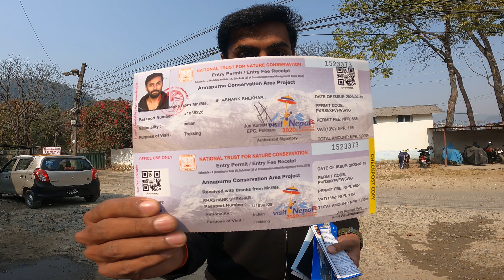Manang Ride Started - Nepal | Pokhara To Besisehar | India To Nepal Bike Ride 2023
My name is Shashank Shekhar Singh, I enjoy travelling with friends, riding bikes, making films. I upload videos about my life, travelling, riding bike, whatever I could catch on my camera that I can share.

 Manang (Nepali: मनाङ) is a town in the Manang District of Nepal. It is located at 28°40'0N 84°1'0E with an elevation of 3,519 metres (11,545 ft).[1] According to the preliminary result of the 2011 Nepal census it has a population of 6,527 people living in 1,495 individual households. Its population density is 3 persons/km2.[2]

It is situated in the broad valley of the Marshyangdi River to the north of the Annapurna mountain range. The river flows to the east. To the west, the 5,416-metre (17,769 ft) Thorong La pass leads to Muktinath shrine and the valley of the Gandaki River. To the north there is the Chulu East peak of 6,584 m (21,601 ft). Most groups trekking around the Annapurna range will take resting days in Manang to acclimatize to the high elevation, before taking on Thorong La pass. The village is situated on the northern slope[citation needed], which gets the most sunlight and the least snow cover in the winter. The cultivation fields are on the north slope[citation needed] with terraces.

There are now motorable road as well as trails where goods are transported on jeep or mule trains or carried by porters. A small airport, located 2.5 km (1.6 mi) east of the town, used to serve the whole valley although has not had any commercial flights since 2012 The airport was begun in 1985. The development of a trail linking Manang to the Annapurna Conservation Area was finished in February 2011 and has brought many benefits to the villagers and the area.

Besides catering to trekkers, there is some agriculture and herding of yaks. There is a medical centre, which specializes in high-altitude sickness.
मनांग (नेपाली: मनाङ) नेपाल के मनांग जिले का एक शहर है। यह 3,519 मीटर (11,545 फीट) की ऊंचाई के साथ 28°40'0N 84°1'0E पर स्थित है। [1] 2011 की नेपाल की जनगणना के प्रारंभिक परिणाम के अनुसार इसकी जनसंख्या 1,495 व्यक्तिगत घरों में रहने वाले 6,527 लोगों की है। इसका जनसंख्या घनत्व 3 व्यक्ति/किमी2 है। [2]

यह अन्नपूर्णा पर्वत श्रृंखला के उत्तर में मार्शयांगडी नदी की विस्तृत घाटी में स्थित है। नदी पूर्व की ओर बहती है। पश्चिम में, 5,416 मीटर (17,769 फीट) थोरोंग ला दर्रा मुक्तिनाथ मंदिर और गंडकी नदी की घाटी की ओर जाता है। उत्तर में 6,584 मीटर (21,601 फीट) की चुलु पूर्वी चोटी है। थोरोंग ला दर्रे पर जाने से पहले, अन्नपूर्णा रेंज के आसपास ट्रेकिंग करने वाले अधिकांश समूह मनांग में आराम करेंगे ताकि उच्च ऊंचाई पर पहुंच सकें। गांव उत्तरी ढलान [उद्धरण वांछित] पर स्थित है, जो सर्दियों में सबसे अधिक धूप और कम से कम बर्फ कवर प्राप्त करता है। खेती के खेत छतों के साथ उत्तरी ढलान [उद्धरण वांछित] पर हैं।

अब मोटर योग्य सड़क के साथ-साथ पगडंडियाँ भी हैं जहाँ माल जीप या खच्चर गाड़ियों पर ले जाया जाता है या कुलियों द्वारा ले जाया जाता है। शहर के पूर्व में 2.5 किमी (1.6 मील) स्थित एक छोटा हवाई अड्डा, पूरी घाटी की सेवा करता था, हालांकि 2012 के बाद से कोई वाणिज्यिक उड़ानें नहीं हुई हैं -टू-फेस-प्रमुख-समस्याएं/. हवाई अड्डा 1985 में शुरू हुआ था। मनांग को अन्नपूर्णा संरक्षण क्षेत्र से जोड़ने वाले मार्ग का विकास फरवरी 2011 में समाप्त हो गया था और इससे ग्रामीणों और क्षेत्र को कई लाभ हुए हैं।

ट्रेकर्स के खानपान के अलावा, यहां कुछ कृषि और याक पालना भी है। एक चिकित्सा केंद्र है, जो उच्च ऊंचाई वाली बीमारी में माहिर है।
how to reach manang
manang kaise pahuche
manag ki ride kaise kare
where to stay in manang
manang temperature
Manang Mustang nepal
lowere mustang bike ride
mustang bike ride
mumbai to nepal bike ride
bihar to nepal by bike
delhi to nepal by bike
lucknow to nepal by bike
ladakh bike ride
ladakh bike ride 2023
winter spiti bike ride
explore nepal
mustang vlog
permit for manang ride
mustang ke liye permit kaha milega
manang bike ride ke liye permit kaha se milta hsi